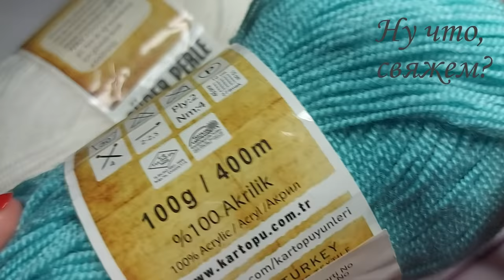💎💎💎МАЛЕНЬКИЕ БРИЛЛИАНТЫ! 🤗Скорее смотрите узор крючком (вязание крючком для начинающих)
💎💎💎МАЛЕНЬКИЕ БРИЛЛИАНТЫ! 🤗Скорее смотрите узор крючком для начинающих мастеров и мастериц. по вязанию крючком.
УЗОР крючком  из пышных столбиков ДЛЯ СНУДА, ДЛЯ ПЛЕДА, КАРДИГАНА, ЧЕХЛА, ЖИЛЕТКИ И НЕ ТОЛЬКО из пряжи Kartopu.

☝Узор очень простой и получается прикольный с шишечками крючком (пышными столбиками), НЕОБЫЧНЫЙ, красивый и шикарный!  Можно вязать любого размера!!!
Сочетание цветовой палитры делает узор изящным, ЯРКИМ, КРАСОЧНЫМ, НЕОБЫЧНЫМ.
Узор для декора Вашу копилочку узоров крючком😉.
Отличный узор для пледа крючком!

☝Узор универсальный - для пледа, кардигана, кофты, топа, майки, чехла, сидушки, ковра, сумки, рюкзака итд. подбрасывайте идеи в комментарии🤗
🌼Материал:
 - пряжа Kartopu (100% акрил)
 - крючок 3.5
 - отличное настроение😁